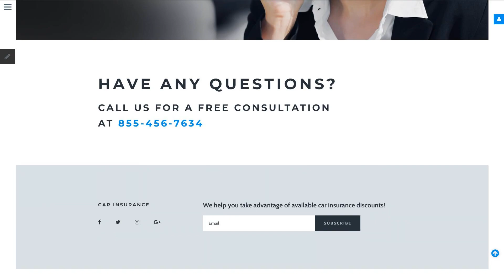57916Cars & Motorcycles Responsive Joomla Template by RockThemes - 57916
This one comes with Responsive, Admin Panel, Bootstrap, Sliced PSD, Dropdown Menu, Google map, Sample content, Quickstart Package, Advanced Theme Options, Blog, Gallery, Forum, HTML 5, JQuery, HTML plus JS

Responsive webpage design method makes a internet site's screen adaptable to a type of screen resolution.
Responsive webpage design helps to enhance consumer experience and provide a entire access to the web page details from any electronic device.
Find newest Responsive Joomla themes here
It's the most favored HTML and CSS based framework containing designs for the most important components used in the HTML coding.
Bootstrap allows you to create better websites .
Latest Bootstrap Joomla designs here
Bootstrap is an open-source framework for web site and applications design.
Thanks to the use of Bootstrap a website will adapt its content to any display resolution. It's necessary for both SEO and website visitors.
Find latest Bootstrap Joomla designs here
Responsive design ensures that the page adjusts its size and shape in order to suit any specific display screen, from the smallest mobile phone handsets to the largest Laptop screens. For any gadget, web page components grow or lessen to seem ideal.
Responsive design can let your site appear equally well on display of any sort of laptop or portable gadget.
Browse for more Responsive Joomla design templates here
Car Insurance Responsive Joomla Template FAQ
Yes, you can customize the Joomla design theme for Car Company code, graphics, fonts to any extent needed.
Unfortunately, you cannot do this.
If you purchase the product at a 'Buyout price' it guarantees that you are the last person to buy this template from us. It means that this Joomla design template for Cars News may have been sold before a couple of times (see 'Downloads' number in item's properties) but only you and people who bought the template before you will own it. After this kind of purchase the template is being permanently removed from our sales directory and is never available to other customers again. The buyout purchase license allows you to develop the unlimited number of projects based on this template, but the template should be customized differently for every project.
Some of our products like osCommerce templates, Zen Cart templates, etc. require installation to operate. Installation services are not included in the package price. TemplateMonster though offers you a variety of sources to help you with installation of your Joomla design template for Cars News including installation instructions, some articles with our Online Help Center. Our Knowledgebase contains customers questions and most frequent problems. Anyway, you can always refer to our partners from TemplateTuning.com to install your Joomla design template for Cars News for you for a small fee.
within the period of 2 weeks after the order of Joomla design for Cars Blog is placed. You should accompany this request with detailed and grounded reasons why you apply for a refund. A refund is issued to you upon receipt of a Waiver of Copyright signed by you.
The extended license is a website design solution for software companies, sitebuilders and any other businesses working with CMS, software, freeware and applications (excluding those that are the part of the product offered by TemplateMonster). For example, a company produces some kind of an application t